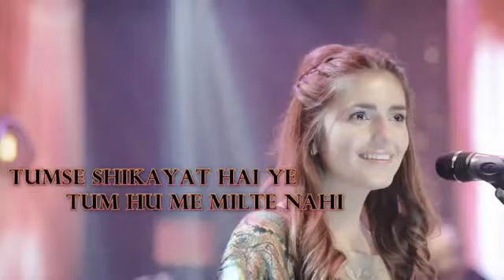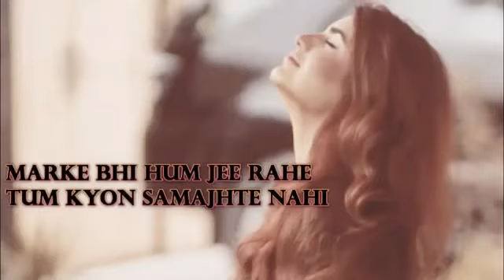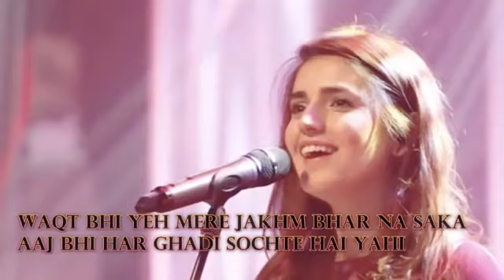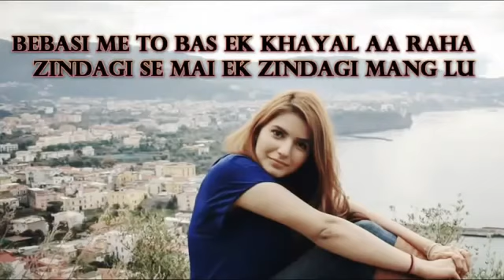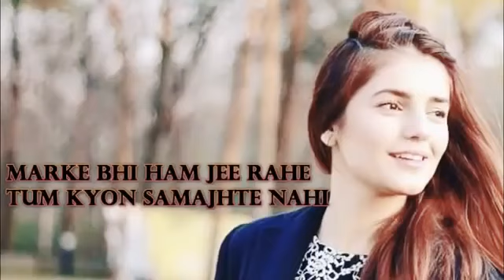Hum Kyu dilbar Tere Dil me dhadkte nahi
EntertainmeHum Kyu dilbar Tere Dil me dhadkte nahint